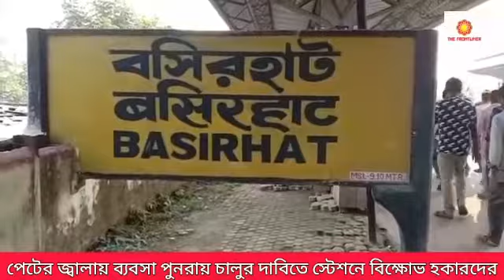পেটের জ্বালায় ব্যবসা পুনরায় চালুর দাবিতে স্টেশনে বিক্ষোভ হকারদের#bashirhat#traders#station#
পেটের জ্বালায় ব্যবসা পুনরায় চালুর দাবিতে স্টেশনে বিক্ষোভ হকারদের